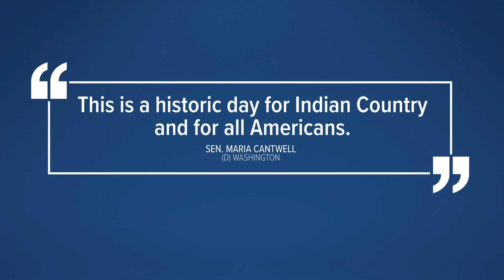Deb Haaland makes history as first Native American Interior Secretary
New Mexico Representative Deb Haaland has been confirmed by the Senate as President Joe Biden's Interior Secretary. For the first time, a Native American will lead the U.S. Department of the Interior, where decisions on relations with the nearly 600 federally recognized tribes are made.

Sally Jewell, U.S. Interior Secretary under President Obama, who lives in the Seattle area, said Haaland stepping in to the new role is huge, especially for tribal communities in Washington state.